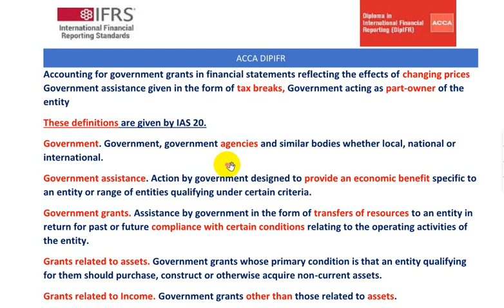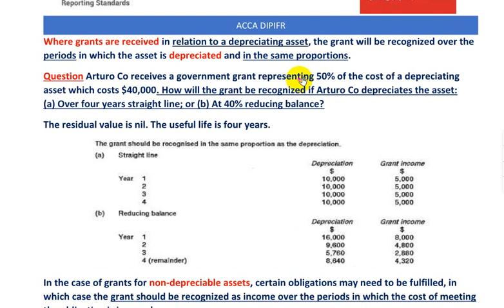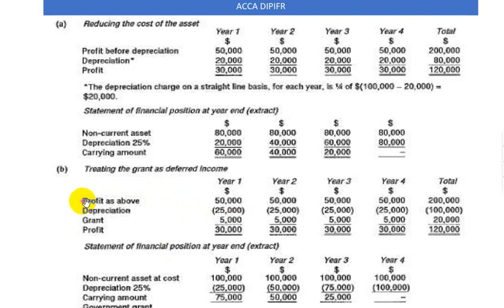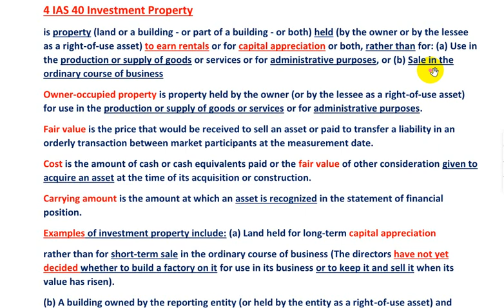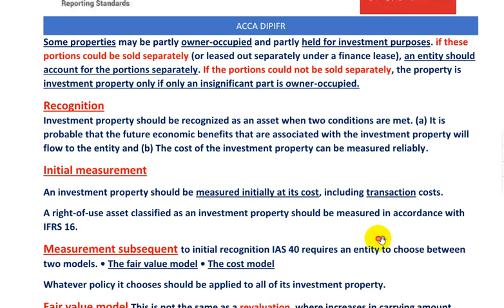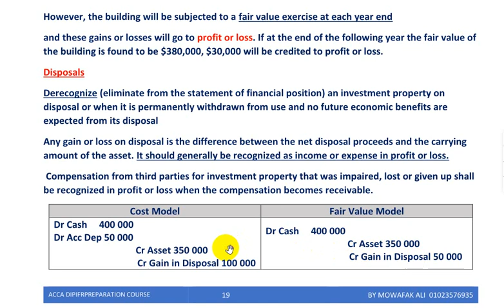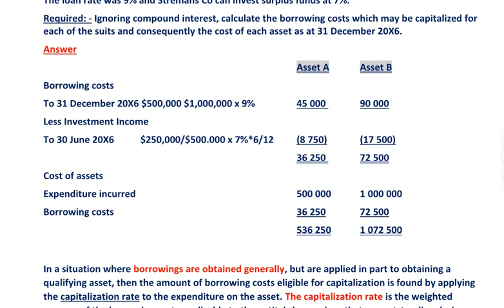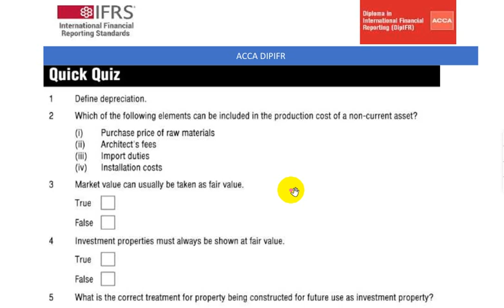ACCA DipIFR IFRS Diploma lec 6 -2 شرح دبلومة معايير التقارير المالية الدولية باحدث تعديلات